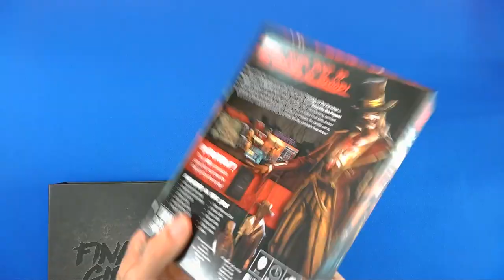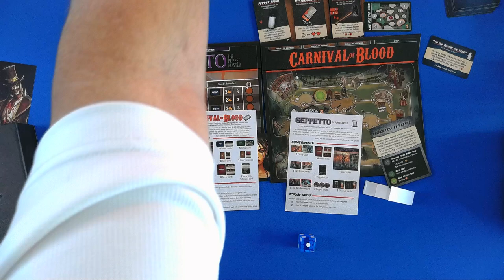Final Girl Carnage at the Carnival Unboxing and Set Up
Final Girl  Carnage at the Carnival the unboxing and setup for a game.
This has no commentary or review. It is video and fun music.

Final Girl Core Box
Carnage at the Carnival
Frightmare on Elm Street
Happy Trails
Creech Manor
Slaughter at the Groves
Series 1 Box (Recommended)
Series 2 Box

And many thanks to @JimenaContreras for the music playing in the background. I think it adds so much to the video.